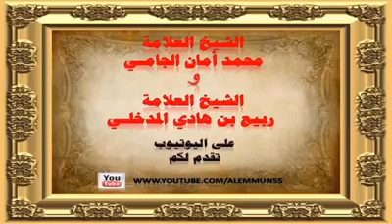ያረብ ቀጥተኛውን መንገድ ምራን